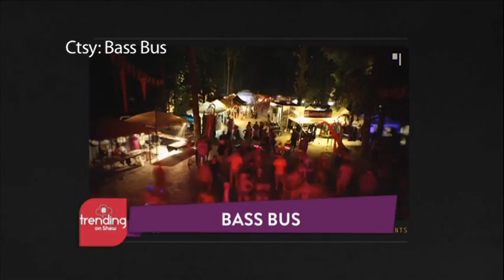Bass Bus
A mobile beacon for the Calgary Urban Art Scene